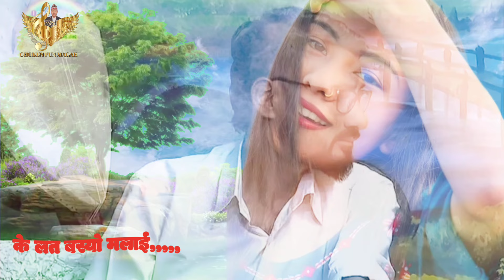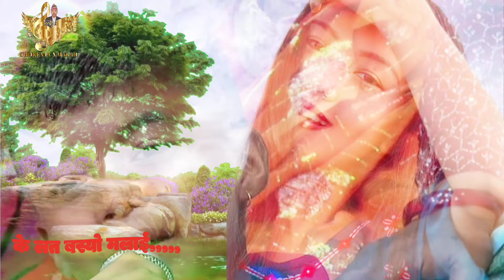ke lat basyo malai|| rajesh pariyar in indreni|| राजेश परियारको आवाजमा के लत बस्यो मलाई|| इन्द्रेणी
Nepali gajal song
Tilak sing pela song
Indreni